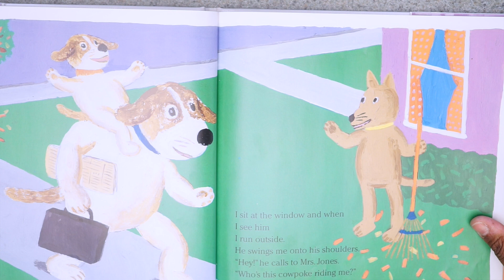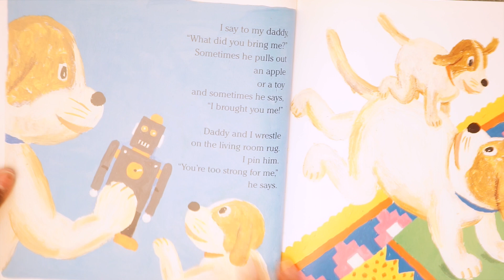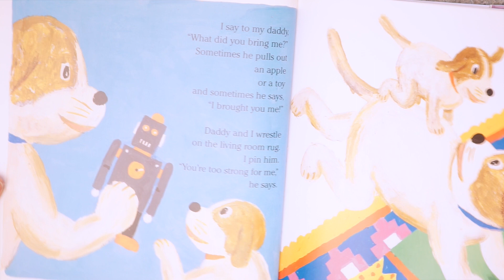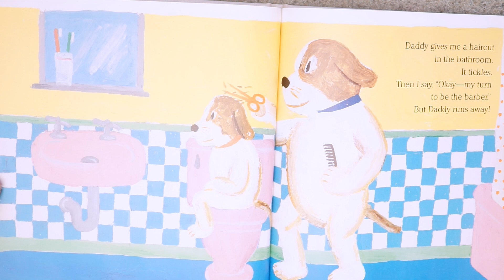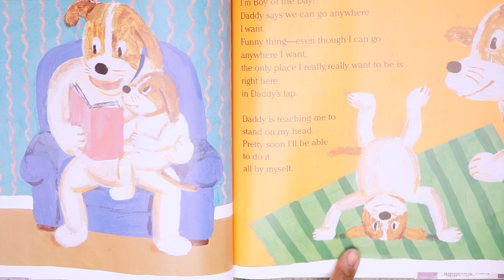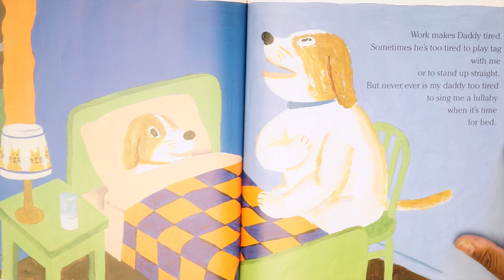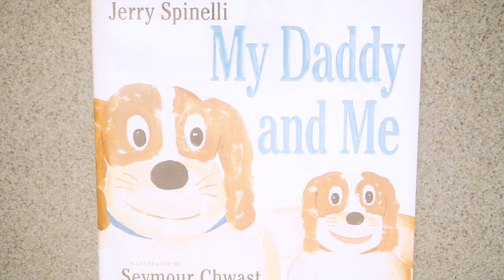Storytime Online - Episode 112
It's time for another Storytime Online! Join Ms. Joe from the Mooretown Branch as she reads My Daddy and Me by Jerry Spinelli & Seymour Chwast.